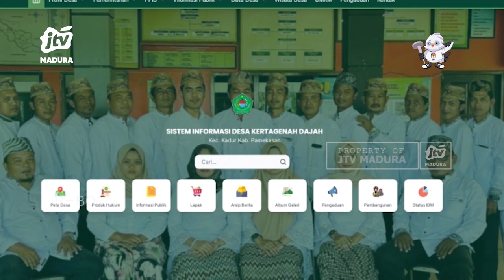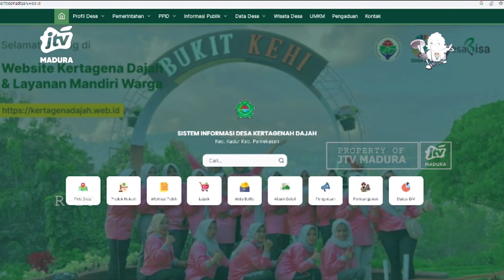Desa di Pamekasan Raih Penghargaan Sebagai Pemdes Menuju Informatif